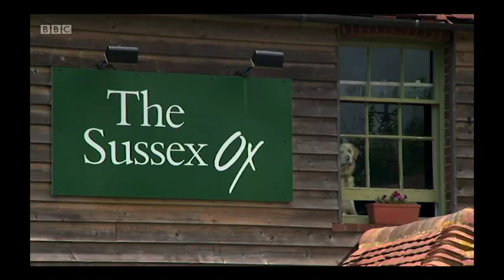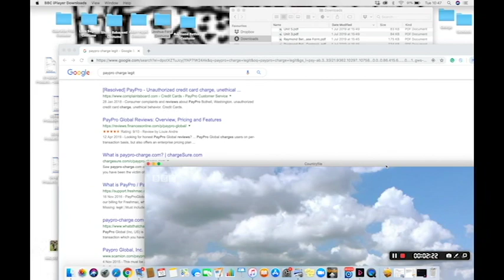BBC Countryfile The Sussex Ox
Stephen and Fizz Carr of Jevington Place Farm and The Sussex Ox discuss the challenges facing farming post Brexit